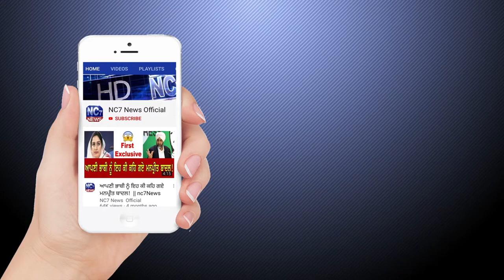03 April 2021 | Today Hukamnama | Darbar Sahib | Amritsar | Nc7 News | Aaj da Hukamnama